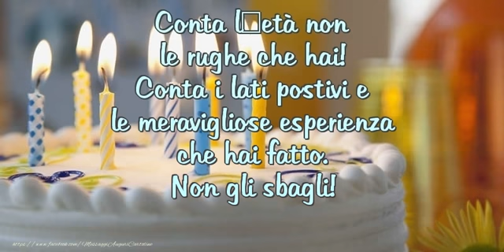Tanti auguri!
Conta l'età non le rughe che hai! Conta i lati postivi e le meravigliose esperienza che hai fatto. Non gli sbagli! Tanti auguri!